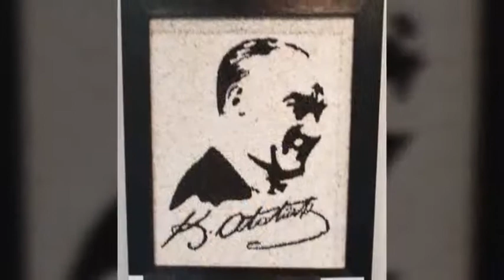Cumhuriyet Bayramı...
Cumhuriyetimizin 95'inci yılı kutlu olsun...